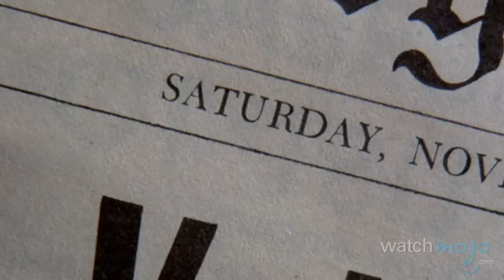Top 10 Movie Title Name Drops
What movie was I watching again? Oh, right, thanks for the reminder! as we count down our picks for the Top 10 Movies that Say the Title in the Film! For this list, we’ve looked at instances when a movie’s title is blatantly made a part of the movie’s script! To be in contention, the title has to be made up of two or more words, and we aren’t including character names!

Special thanks to our users Samsampson, James Howard, MikeyP, StaticShock92166, Charlie Palmer, Botshelo Randy Molokwane, Nyasha Carter, kmovies, McSizzle19 and Shaun Wilmott for submitting the idea on our Suggestion Tool